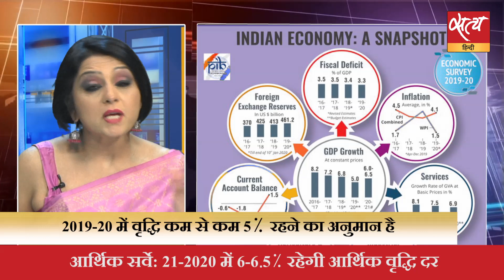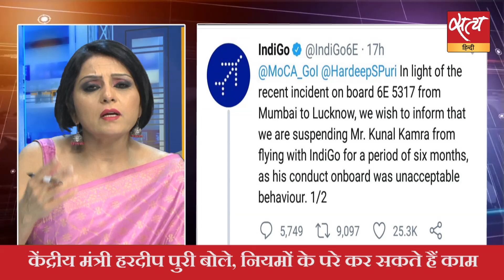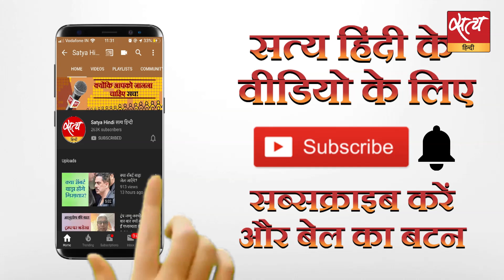सुनिए सच- दिन की 5 बड़ी ख़बरों का विश्लेषण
फिर टली निर्भया के दोषियों की फांसी, कोर्ट देगा नई तारीख।‘आप’ की मुफ्त योजनाओं की आलोचक बीजेपी ने दी फ्री सौगातें। केंद्रीय मंत्री हरदीप पुरी बोले, नियमों के परे कर सकते हैं काम। Satya Hindi